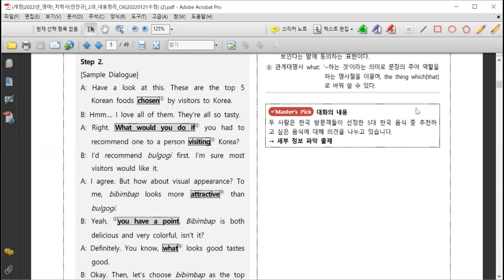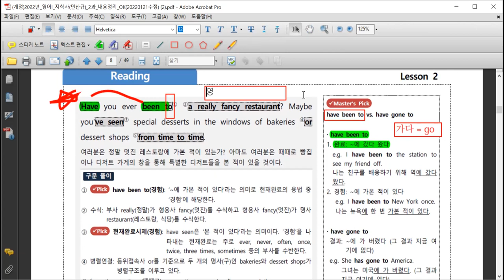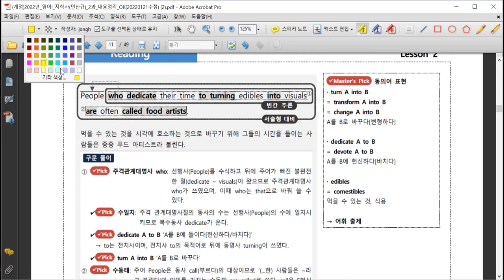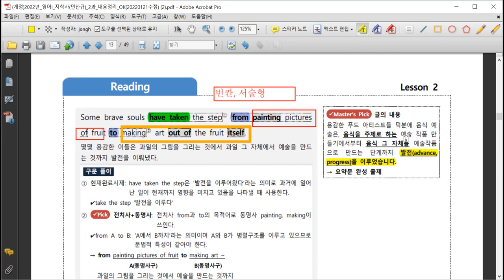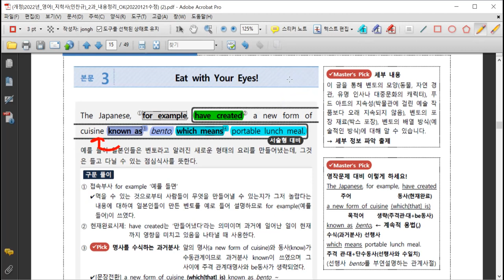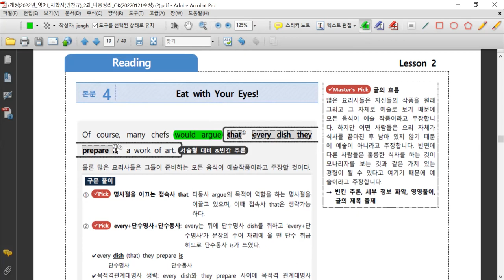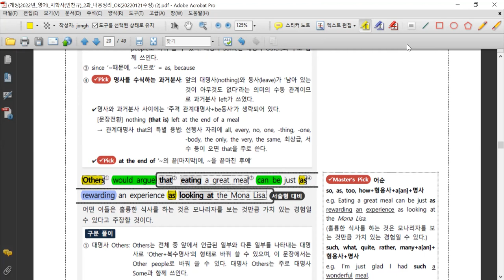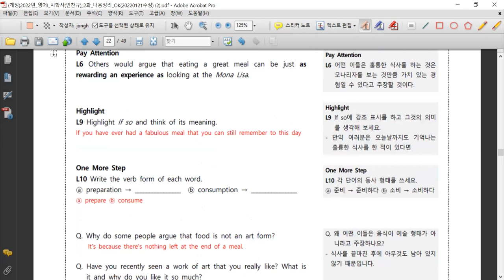지학사 영어(1) 2과 내신대비영상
★ 영(권) 권종혁 선생님
      Megastudy 재수정규반 강사 / 김영편입학원 출강중 / MAX  특례학원 /